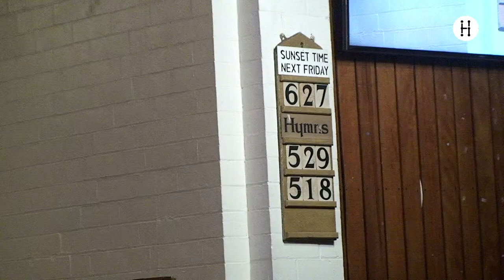HANDSWORTH SDA CHURCH 29th March 2024 - "HE LIVES" MUSICAL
Welcome to Handsworth SDA Church Live Stream!
Musical Drama Production 2024

This is a live service from Handsworth Seventh-day Adventist Church, Birmingham, United Kingdom.

HANDSWORTH SDA CHURCH SERVICE
Make a decision for Jesus today!